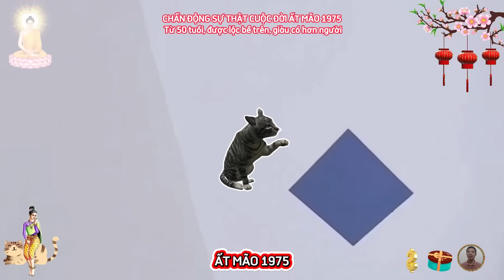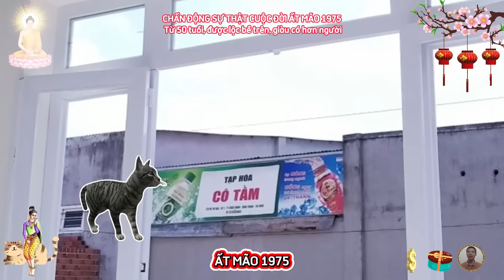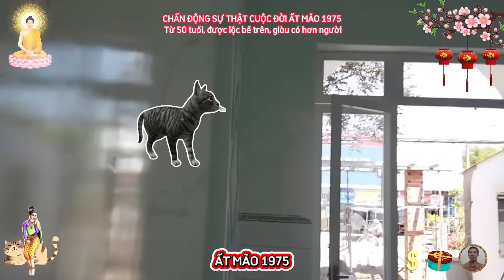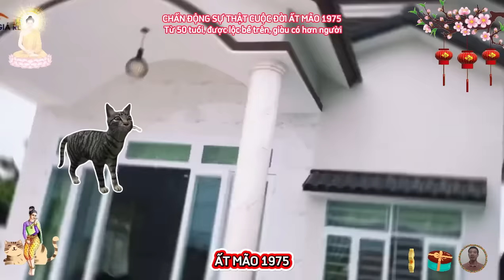☯ Chấn Động Sự Thật Bất Ngờ ẤT MÃO 1975 Về Già Phật Độ HẾT KHỔ ĐỔI ĐỜI CỰC GIÀU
tuổi ất mão là con mèo, con giáp đứng thứ tư trong 12 con giáp, người tuổi ất mão sinh 1975, thuộc mệnh thủy, thì xét theo nạp âm là mệnh đại khê thủy, tức nước từ dòng suối lớn, người mang mệnh này có tính cách ôn hòa, hiện lành nhưng rất khéo léo, họ thích giúp đỡ người khác và coi đó là niềm vui của mình, quý mệnh chủ cũng là những người có trí tuệ, thông minh, ham học hỏi, nên ngay từ khi còn đi học, họ đã thể hiện ra mình là một học sinh có kết quả học tập tốt, làm mọi người tháng phục và gia đình hài lòng, đến khi trưởng thành, nếu được làm việc trong môi trường phù hợp, họ sẽ là những nhân viên ưu tú ham học hỏi và có vốn kiến thức rất sâu rộng, sáng tạo không ngừng nghĩ.